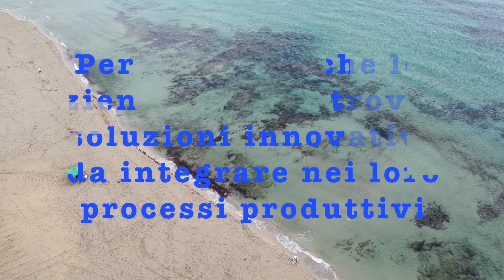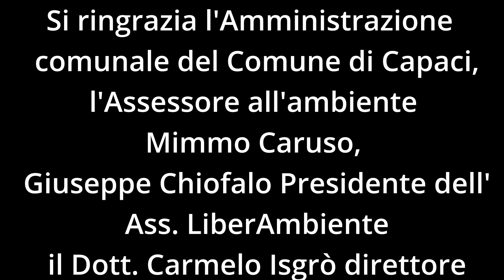Vinventions e Donnafugata insieme per la protezione degli oceani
È questo l’impegno di Donnafugata e Vinventions, riconfermato anche in occasione della Giornata Mondiale degli oceani 2023. Un’occasione celebrata con una bellissima e partecipata iniziativa di pulizia di una delle spiagge simbolo d’Italia: quella di Capaci. Nel pieno rispetto della natura, sono state raccolte bottiglie, tappi, sacchetti di rifiuti di plastica che ora verranno riciclati. Tanti i volontari che si sono uniti a Josè Rallo - titolare dell'azienda vinicola Donnafugata, ad Antonino La Placa, direttore della Vinventions Italia e Sud Europa, prima società al mondo ad offrire al mercato una chiusura per il vino ottenuta dalle plastiche riciclate e raccolte sulle zone costiere, a Carmelo Igrò, biologo marino e fondatore del museo marino MuMa Milazzo, e dall'associazione Libero Ambiente guidata da Giuseppe Chiofalo. La giornata si è conclusa con un brindisi con il bianco Damarino di Donnafugata, primo vino al mondo con il tappo "Ocean" della Vinventions.